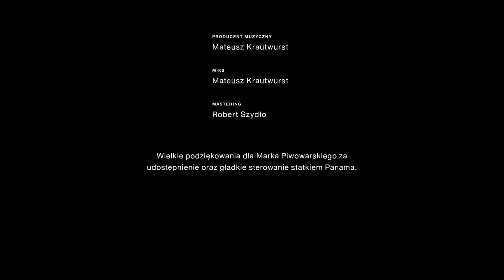Justyna Jary / Leszek Możdżer - Smutek (Official video)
Utwór powstał dzięki współpracy pięciu artystów podczas Songwriting Camp Poland (dawniej Songwriting Camp ZAiKS).

Justyna Jary - wokal

Leszek Możdżer - pianino

Mateusz Krautwurst - beat

Michał Pruszkowski - trąbka

Marcin Skipiała - gitara elektryczna

tekst: Justyna Jary, Mateusz Krautwurst, Leszek Możdżer, Michał Pruszkowski, Marcin Skipiała

muzyka: Justyna Jary, Mateusz Krautwurst, Leszek Możdżer, Michał Pruszkowski, Marcin Skipiała

producent muzyczny: Mateusz Krautwurst

miks: Mateusz Krautwurst
mastering: Robert Szydło

TELEDYSK: Siostry Bui (Bui Film)
reżyseria: Julia Bui-Ngoc
zdjęcia: Mai Bui-Ngoc

Wielkie podziękowania dla Marka Piwowarskiego za udostępnienie oraz gładkie sterowanie statkiem Panama.

tekst piosenki:
SMUTEK

Ciałem tu, myślą daleko.
Kiedyś zapomnę, zapomnę na pewno.
Nie mów nic, nie wierzę gazetom.
Krew mi się burzy, dłonie mam chłodne,
W nogi ciepło.

Zapomnę, zapomnę, zapomnę

Zapadam się, czule
Chroni mnie smutek
I nie wiem, jest mój, czy jest mną.
Godziny sny tnące,
Znów nie wiem, czy zdążę
Powrócić do siebie wgłąb.

Miękko, sterylnie, wygodnie i sielsko.
Zero problemów, dwudzieste piętro.
Przyszłość poza mną, przede mną przeszłość.
Nigdzie nie dzwonię,
Ty też do mnie nie dzwoń.

Zapadam się, czule
Chroni mnie smutek

Zapadam się, czule
Chroni mnie smutek
Godziny sny tnące,
Powrócić do siebie w głąb.